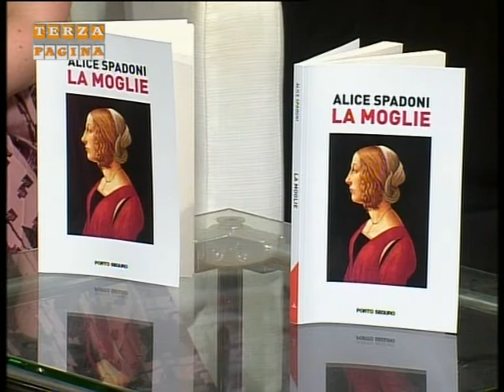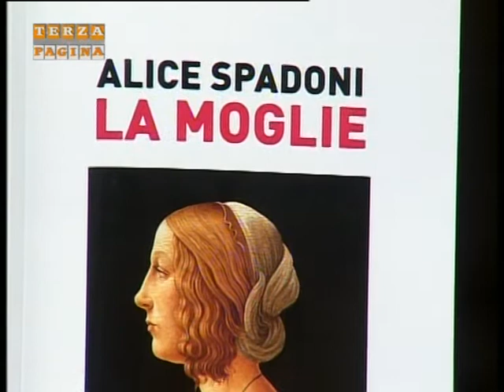Terza Pagina - incontro con l'autore, Alice Spadoni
a cura di Rossella Barattini